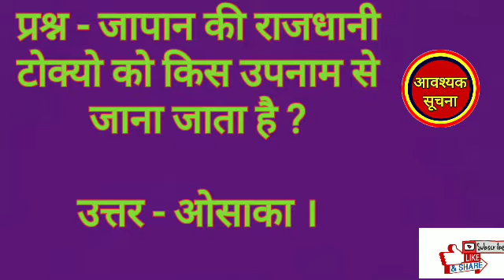शरीर का कौन सा अंग जन्म से लेकर मृत्यु तक नही बढ़ता है ?